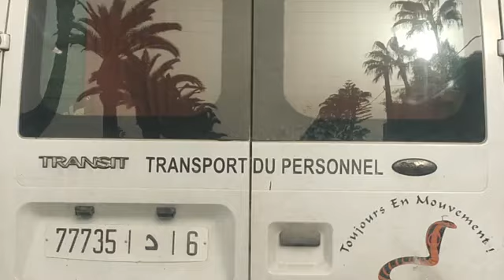تفكيك خلية إرهابية تنشط في كل من الناظور ومليلية، يشتبه في ارتباطها بما يسمى بتنظيم الدولة الإسلامية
على المباشر ..تفكيك خلية إرهابية تنشط في كل من الناظور ومليلية، يشتبه في ارتباطها بما يسمى بتنظيم "الدولة الإسلامية"